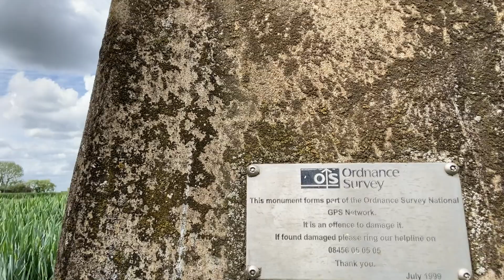The UK’s Lowest Trigs, Fenland - Part 2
Here we venture to find some more trigs in Fenland:

- Fox Hole Hill, Fenland (19m) 📍
- Ramsey Mereside, Fenland (0m) 📍
- Angle Corner Bridge, Fenland (4m) 📍
- Kingsland Farm, Fen Causeway, Fenland (6m) 📍